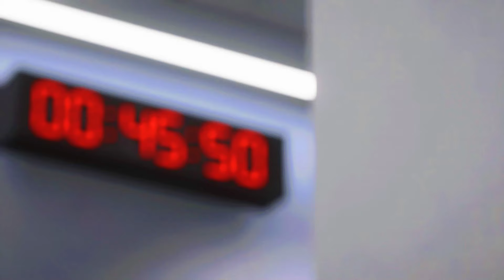Ronaldo,Messi VS Mbappe,Neymar | Inter Miami VS Barcelona Penalty Shootout | FIFA 24 PS5 4k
Hello welcome to my channel where you can find ea fc 24 gameplays PS5 with different teams (Real madrid,PSG,Barcelona,Man city,Man united...) and also with different players such (ronaldo,messi,neymar,mbappe,haaland...).also i show you best moments in FIFA 24 with amazing goals and skills with great celebrations and EA FC 24 high graphics.

This is FIFA 24 game simulation streamed and voiced from my PC in this video i play EAFC24 gameplay with watch along
and all the videos on this channel are mine and created by special vioce and upload it for audience for fun